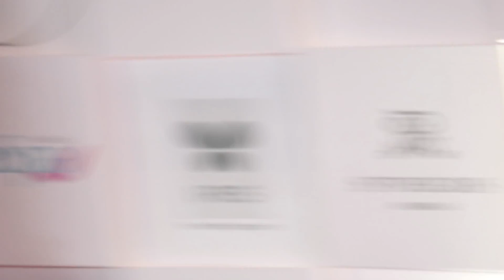11th GeoSpa asiSpa India Award 2018 | FULL VIDEO | Rekha, Shilpa, Nushrat, Bumi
Watch 11th GeoSpa asiSpa India Award 2018 | FULL VIDEO | Rekha, Shilpa, Nushrat, Bumi